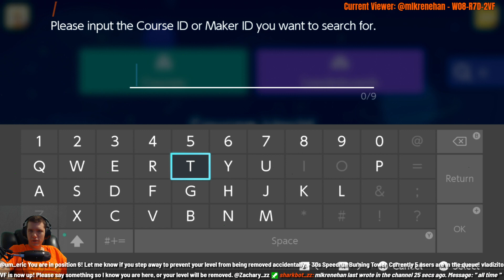Temp Title - Super Mario Maker 2 Vod